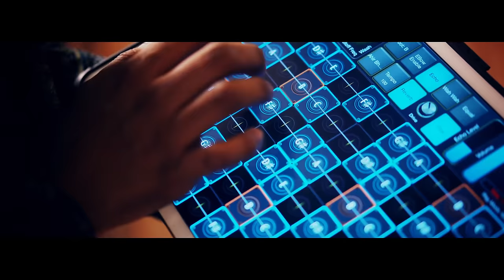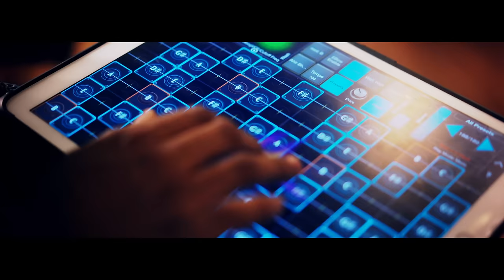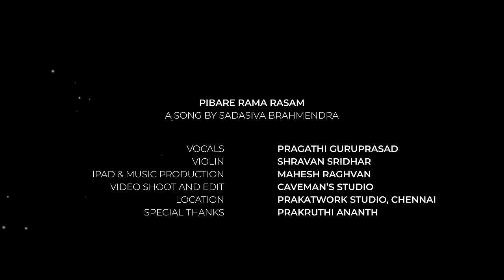Pibare Rama Rasam (feat. Pragathi Guruprasad and Shravan Sridhar) - Mahesh Raghvan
Pibare Rama Rasam is a song composed by Sadasiva Brahmendra in the 18th century in the Raga Aahir Bhairavi. We are really excited to bring you this modern arrangement of the song featuring Pragathi Guruprasad on Vocals and Shravan Sridhar on Electric Violin.